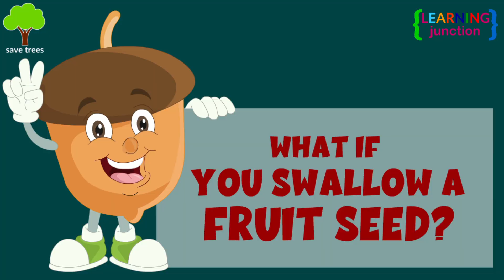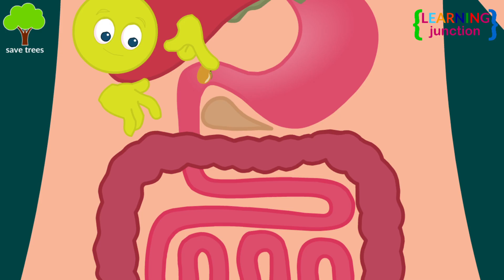What If You Swallow A Fruit Seed? - Are Fruit Seeds Harmful? - Learning Junction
Seeds are among the most healthful foods in the plant world, but not all types of seeds are good.

Apples, cherries, plums, pears, peaches,apricots etc are nature's candy, but stay away from their seeds. They contain amygdalin, which converts to cyanide after eating. Large amounts of these seeds can be dangerous.

Have you ever wondered what would happen if you accidentally swallowed a seed?